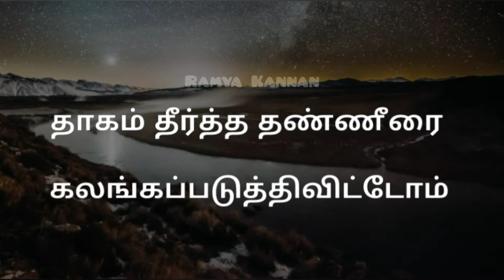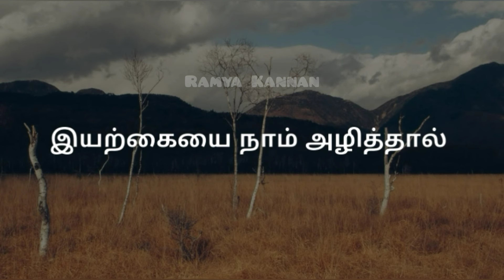Nature quotes | Quotes on nature | Nature lover | Nature whatsapp status | Tamil | Ramya Kannan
🌱 Nature Quotes
என்ன மீதம் உள்ளது 😔
நன்றி 🙏🏻
the best nature quotes
trendy nature quotes
the greatest nature quotations in tamil
beautiful quotes about nature
quotes on natural beauty
green world status
short nature video
nature video status
nature video with music
nature status for whatsapp
beautiful nature whatsapp status in tamil
sad quotes about nature
sad nature quotes
sad reality
best nature status
nature revenge whatsapp status
nature status rain
nature of love status in tamil
status video of nature
sound of nature status
nature peace status in tamil
nature place status
nature quotes in tamil
revenge of nature status
i love nature status
nature video lyrics
nature status lyrics
nature love status
nature explore whatssapp status
enjoy nature status
nature destroy status
cute nature status
cool nature status
nature images
nature pictures